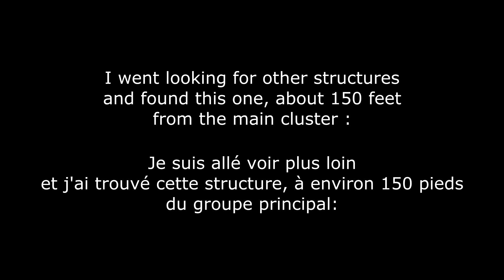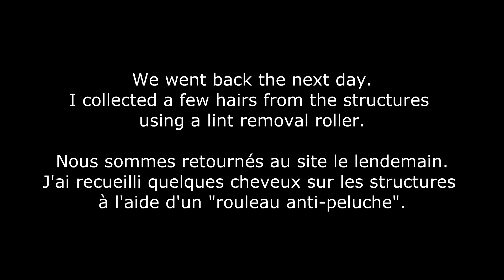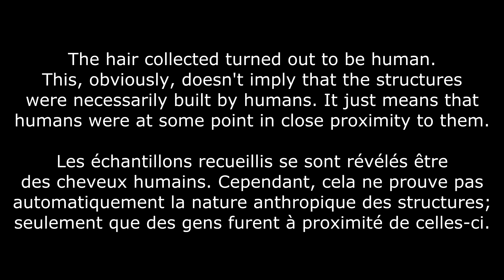Structures Vermont BFRO 2017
(Français plus bas) During the Vermont BFRO 2017, we visited the structures Christopher discovered in the woods surrounding a solar power station (see his channel: "Impossible Visits").
I don't know if you can see it in the video, but there seems to be a small ridge flanking the structures, on top of which you could conceivably look down to watch humans below wonder at -or play with- said structures (this is just an hypothesis). Whatever may be the case, I can't understand why we did not go up that ridge to take a look on top.
I collected three, fine blonde hairs from the structures, with the lint roller. Under the microscope, they clearly showed a terminal cut mark (scissors). Their width was also within human hair range, though finer than average (= child). No visible medulla (blonde hair). About 6 inches long. Most probably a little girl that played in the structures.
Lors du BFRO Vermont, 2017, nous sommes allés visiter les structures que Christopher a découvertes dans un boisé bordant une centrale de panneaux solaires.
Je ne sais pas si vous pouvez le voir, mais il semble y avoir une élévation du terrain sur un des côtés; et il est conceivable qu'à partir de son sommet l'on puisse observer les humains, en bas, qui regardent ou jouent dans les structures  (évidemment, cela n'est que spéculatif). D'ailleurs, je ne comprends pas pourquoi nous ne sommes pas allés voir ce qu'il y avait en haut de ce "talus". ( ? )
J'ai recueilli sur les structures 3 cheveux avec le rouleau "à mousse de chandail" . Ils se sont tous identiques et de nature humaine, avec comme signe flagrant une extrémité coupée aux ciseaux, ainsi qu'un diamètre normal pour un cheveu humain, quoique plutôt mince (= enfant). Aucune medulla visible (cheveux blonds). Environ 15 cm de longueur. Probablement une petite fille qui jouait dans les structures.